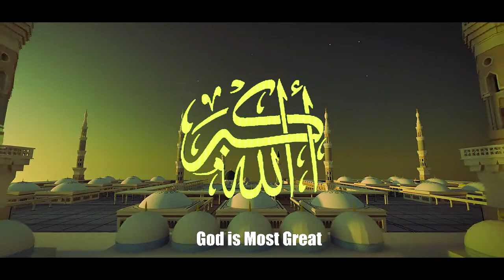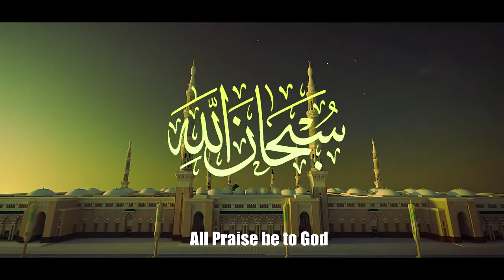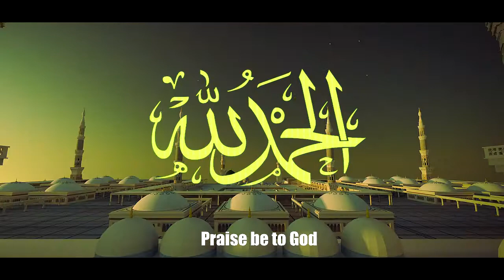𝐙𝐢𝐤𝐫 𝐈 𝐓𝐚𝐬𝐛𝐢𝐡 𝐈 𝐇𝐚𝐳𝐫𝐚𝐭 𝐁𝐢𝐛𝐢 𝐅𝐚𝐭𝐢𝐦𝐚 𝐒𝐀𝐖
𝐙𝐢𝐤𝐫 𝐈 𝐓𝐚𝐬𝐛𝐢𝐡 𝐈 𝐇𝐚𝐳𝐫𝐚𝐭 𝐁𝐢𝐛𝐢 𝐅𝐚𝐭𝐢𝐦𝐚 𝐒𝐀𝐖 𝐛𝐲 𝐅𝐚𝐡𝐢𝐦𝐚 𝐒𝐮𝐥𝐭𝐚𝐧𝐢
𝐙𝐢𝐤𝐫 𝐦𝐚𝐤𝐞𝐬 𝐮𝐬 𝐜𝐥𝐨𝐬𝐞𝐫 𝐭𝐨 𝐀𝐥𝐥𝐚𝐡 𝐚𝐧𝐝 𝐢𝐧𝐝𝐮𝐜𝐞𝐬 𝐥𝐨𝐯𝐞 𝐭𝐨 𝐨𝐮𝐫 𝐜𝐫𝐞𝐚𝐭𝐨𝐫, 𝐰𝐡𝐢𝐜𝐡 𝐢𝐬 𝐀𝐥𝐥𝐚𝐡. 𝐌𝐚𝐲 𝐚𝐥𝐥 𝐚𝐜𝐜𝐞𝐩𝐭 𝐚𝐥𝐥 𝐨𝐮𝐫 𝐩𝐫𝐚𝐲𝐞𝐫𝐬 𝐝𝐮𝐫𝐢𝐧𝐠 𝐭𝐡𝐢𝐬 𝐡𝐨𝐥𝐲 𝐦𝐨𝐧𝐭𝐡 𝐨𝐟 𝐑𝐚𝐦𝐚𝐝𝐚𝐧.
𝑹𝒆𝒄𝒊𝒕𝒆𝒓 𝑭𝒂𝒉𝒊𝒎𝒂 𝑺𝒖𝒍𝒕𝒂𝒏𝒊
𝑴𝒖𝒔𝒊𝒄 𝑺 𝑹𝒂𝒉𝒆𝒆𝒎𝒂𝒏𝒊
𝑷𝒐𝒔𝒕 𝑹𝒊𝒛𝒆 𝑴𝒆𝒅𝒊𝒂
𝑹𝒆𝒄𝒐𝒓𝒅𝒆𝒅 𝒂𝒕 𝒁𝒆𝒇𝒇𝒊𝒓 𝑺𝒕𝒖𝒅𝒊𝒐𝒔 - 𝑴𝒐𝒏𝒕𝒓𝒆𝒂𝒍 𝑪𝒂𝒏𝒂𝒅𝒂
𝑷𝒓𝒐𝒅𝒖𝒄𝒆𝒅 𝒃𝒚 𝑺𝑹 𝑴𝒆𝒅𝒊𝒂 𝑮𝒓𝒐𝒖𝒑
𝒘𝒘𝒘.𝒔𝒓𝒂𝒉𝒆𝒆𝒎𝒂𝒏𝒊.𝒄𝒐𝒎